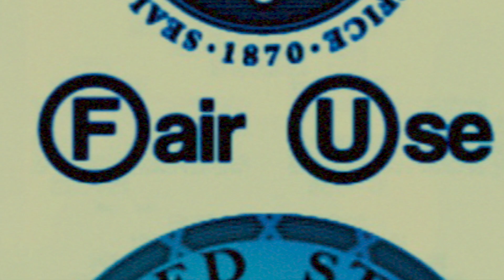Did Az PD drop the ball-Could lives have been saved-Juror#8 speaks out from after trial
Discuss the unsettling question that lingers in the air:
      Did the Arizona police inadvertently enable the infamous 'Doomsday Couple' to continue their sinister deeds?
     Between the numerous missed red flags and body cam footage showing the future victims raising alarming concerns themselves, could the course of events have been dramatically altered? Don't miss a minute of this thought-provoking case that raises important questions about justice and law enforcement."

Juror#8 sits down with EastIdahoNews.com (Nate Eaton),  in an EXCLUSIVE Interview, describing his opinion regarding the efforts of Law Enforcement in the Doomsday Couple case, following the  unanimous GUILTY verdict in Lori Vallows trial.
   Focusing on whether Arizona PD dropped the ball, we get our first glimpse of what jurors may have been discussing and thinking about during their time in the deliberation room.
   "Do you think the Arizona Police Department helped the doomsday couple get away with murder, after ignoring the numerous complaints, concerns and warnings from the future victims?

SOURCES FOR THIS VIDEO: Art by Harley and Karley Studios, News Media provided by eastidahonews.com

WARNING!  THIS CONTENT MAY BE SENSITIVE FOR SOME VIEWERS. DISCRETION IS STRONGLY ADVISED!  THE CONTENTS IN THIS TRUE CRIME CHANNEL (CONTENTS WITHIN CHANNEL) CONTAIN REAL FACTS, EVIDENCE, AND POSSIBLE MEDIA.